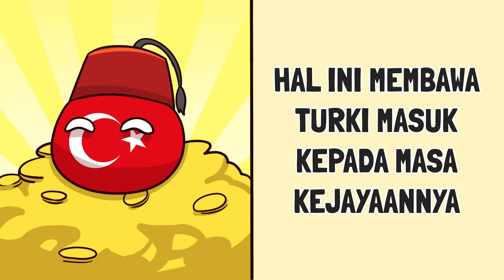Mengapa Bangsa Eropa Harus Pergi Berlayar Mencari Tanah Baru? | Sejarah Pelayaran Eropa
Pernah gak sih kamu kepikiran, kenapa ya bangsa Eropa bisa punya koloni yang banyak banget di berbagai penjuru dunia? yang mengherankan lagi, padahal di tempat asalnya, mereka itu bukanlah negara besar yang punya wilayah yang sangat luas. Contoh saja Belanda yang sebenarnya negara dengan wilayah kecil Eropa tapi bisa mengkoloni Nusantara yang sangat luas.

Semua ini bermula dari inisiatif 2 negara pelopor penjelajahan dunia yaitu Spanyol dan Portugal, yang bersaing untuk mencari "tanah baru" karena adanya ancaman dari timur, yang berhasil menaklukkan kota konstantinopel. Lalu benarkah semua bersumber dari kejadian itu? Bagaimanakah sejarah dari penjelajahan utama manusia? Yuk simak!
Special thanks to: Erlangga Rezagani
also Thanks to our Chief Inspector:
-Wahyu Prahardana
-tubagus nevy
-Ramya Prajna S
-Fariandi Aan
-HeLL0 Gaming
-Rizky Ilman
-Acardia Luz
-Abiel

Tim Produksi:
Penulis: Dio Teguh Rinaldi
Video: Inspect History
Audio: Inspect History

Q&A:

Q: Min seminggu upload berapa kali? kapan aja?
A: Seminggu 2x - 3x, di hari Rabu & Sabtu

Q: Min kok musiknya bisa bagus2 & sound effectnya juga? dapet dari mana?

Q: Min belajar editing & semuanya ini lewat apa?

A: Maklum, Tim Inspect History kan mesti gambar sendiri kontennya, ga kaya kreator2 lain yg ngambil2 gambar / video orang